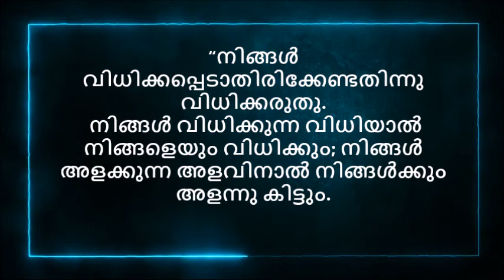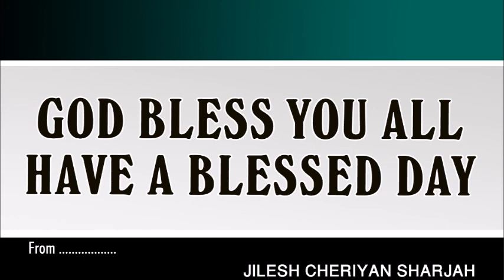DO NOT JUDGE OR YOU TOO WILL BE | നിങ്ങൾ അളക്കുന്ന അളവിനാൽ നിങ്ങൾക്കും അളന്നു കിട്ടും | MATTHEW 7:1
“Do not judge, or you too will be judged. For in the same way you judge others, you will be judged, and with the measure you use, it will be measured to you.

“നിങ്ങൾ വിധിക്കപ്പെടാതിരിക്കേണ്ടതിന്നു വിധിക്കരുതു.
നിങ്ങൾ വിധിക്കുന്ന വിധിയാൽ നിങ്ങളെയും വിധിക്കും; നിങ്ങൾ അളക്കുന്ന അളവിനാൽ നിങ്ങൾക്കും അളന്നു കിട്ടും.
THOUGHT FOR THE DAY MALAYALAM | ഒരു മിനിറ്റ് സന്ദേശം | MOTIVATIVATIONAL QUOTES | INSPIRATIONAL MALAYALAM | TOP MOTIVATIONAL THOUGHTS